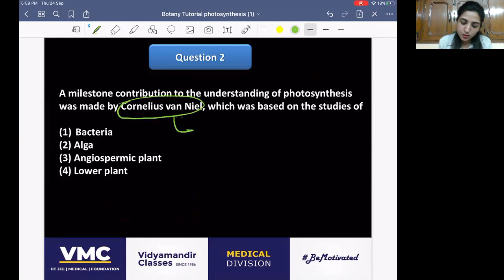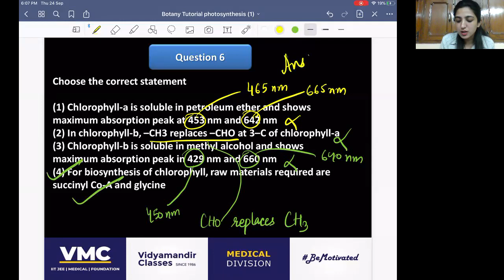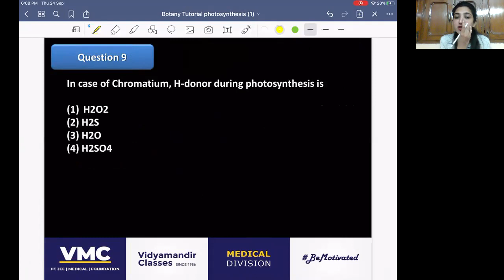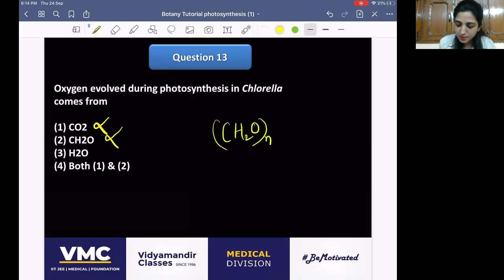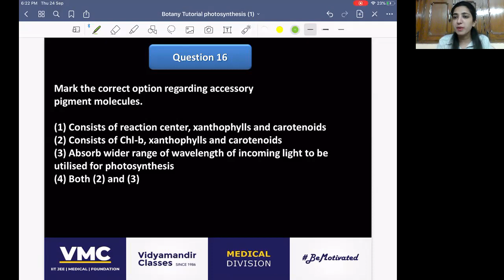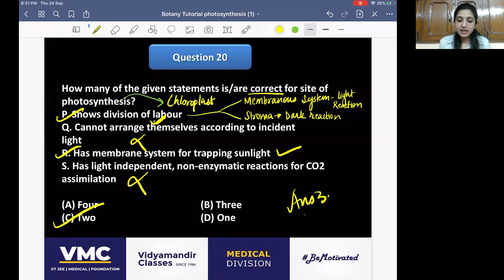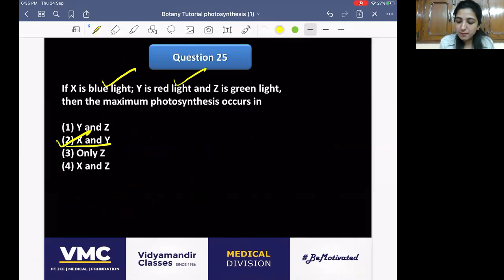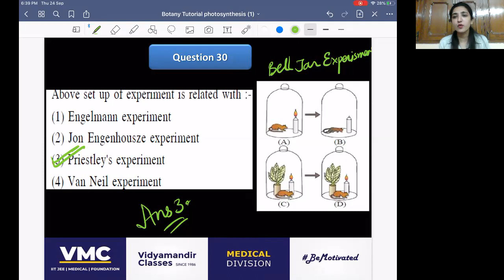PHOTOSYNTHESIS IN HIGHER PLANTS CLASS 11 NEET BIOLOGY | 6 PM CLASS BY SANJANA JAIN | TUT-1 | VMC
CLASS 11 NEET BIOLOGY

Topics to be covered in this lecture is -  Question based on Introduction to Photosynthesis in higher Plants|  Historical account part 1 |Historical account part 2 |Photosynthetic pigments